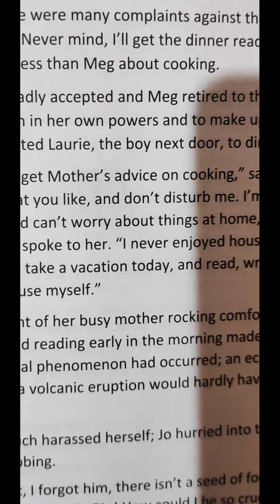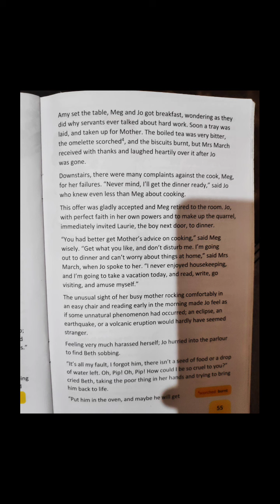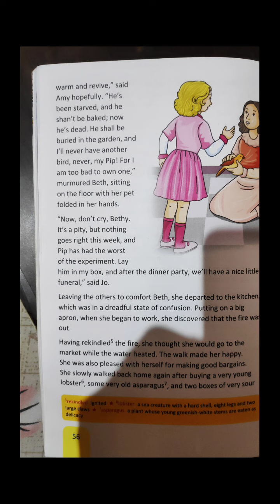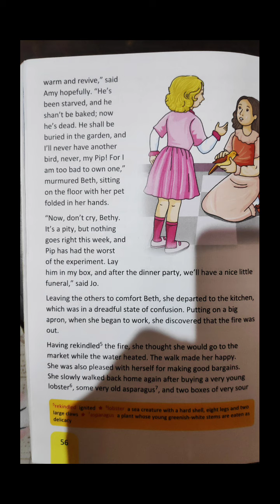Experiments Part2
Literature chapter.